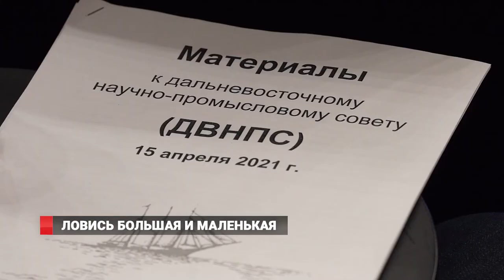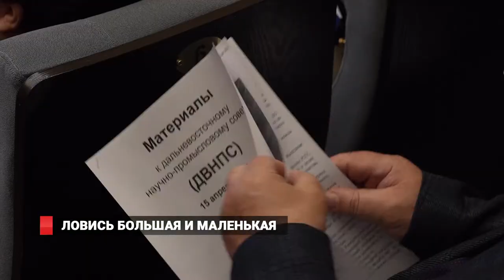Ловись большая и маленькая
Во Владивостоке прошло заседание Дальневосточного бассейнового научно-промыслового совета. Одной из главных тем собрания стало обеспечение приморцев доступной и качественной рыбой с помощью любительского рыболовства.